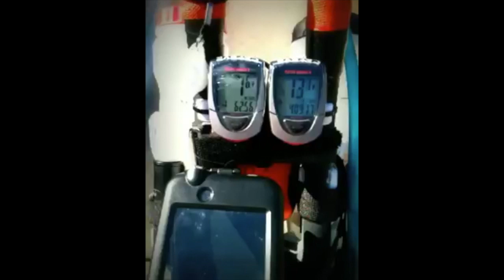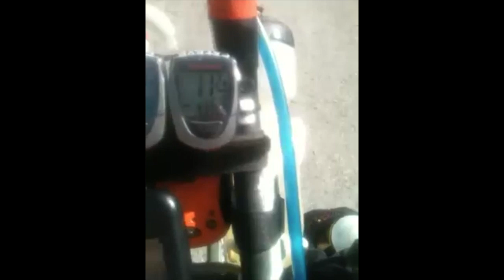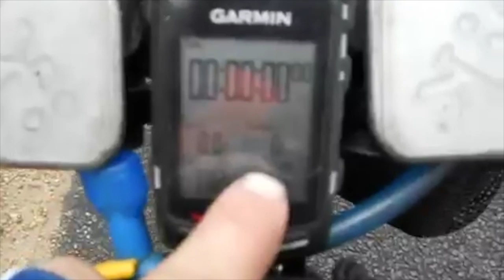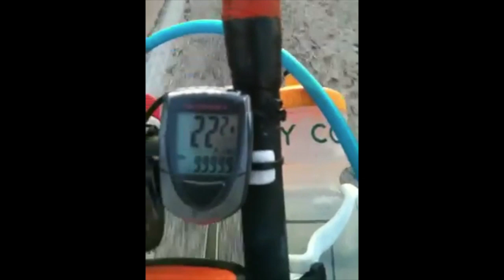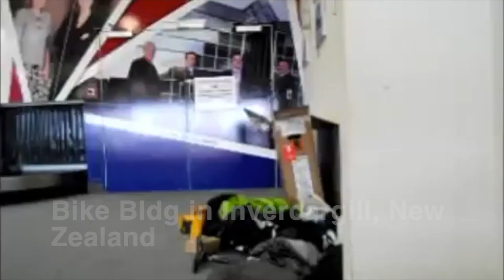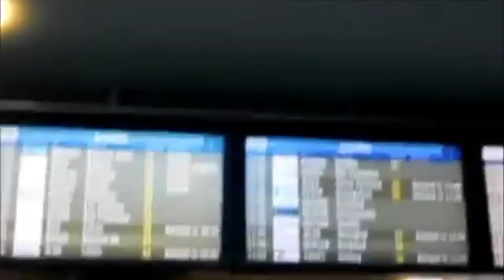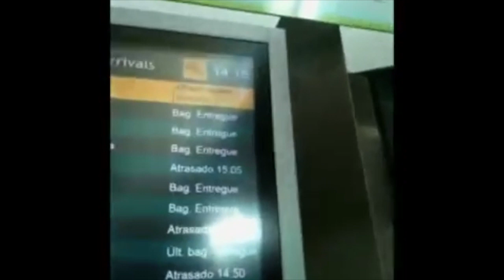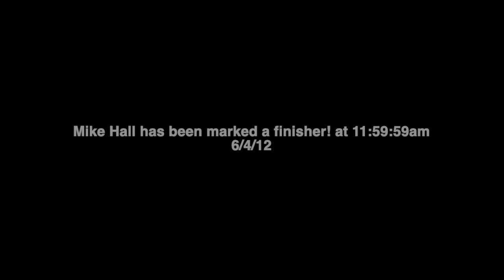World Cycle Race 2012 Film | Bikepacking Around The World Race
Country Time Stamps

France 0:28
Croatia 4:46
Albania 12:13
Greece 22:53
Turkey 35:15
India 56:01
Australia 1:13:01
New Zealand 2:29:37
Vancouver 2:51:00
United States 2:56:13
Portugal 3:40:00
Spain 3:45:58
France 2nd Leg 3:58:37

These videos are directly from Mike's channel that I gathered together in one piece to make some improvements.

This film will take two to three days to finish depending on how much time you have.

The other 11 cyclist that participated in the race:

1. Jason Woodhouse
2. Juliana Buhring
3. Kyle Hewitt
4. Kristina Stoney
5. Martin Walker
6. Paul Ashley-Unett
7. Richard Dunnett
8. Sean Conway
9. Simon Hutchinson
10. Stephen Phillips
11. Stuart Lansdale

I'm not sure if they vlogged their experience. You'll have to visit their website, or direct message them on Instagram, if available.